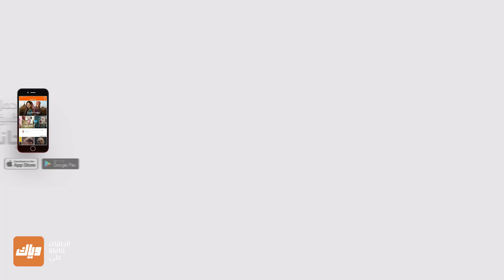هل تمكنت وجدان من الهرب ؟ - مسلسل أحلام مراهقتين 2 حلقة 49 | وياك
مسلسل احلام مراهقتين 2 متوفر على وياك